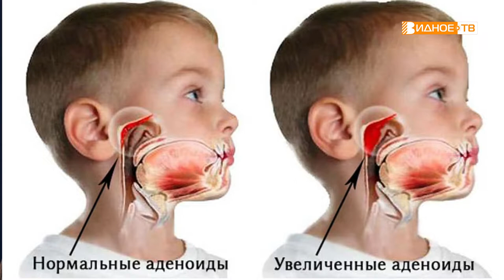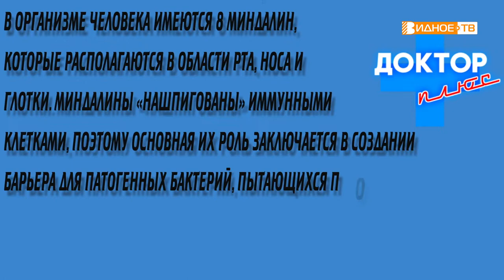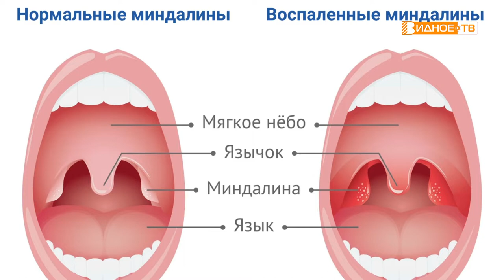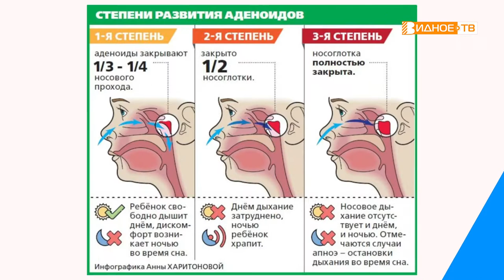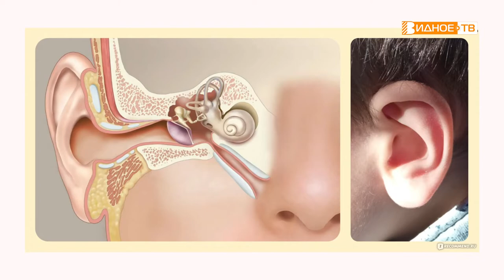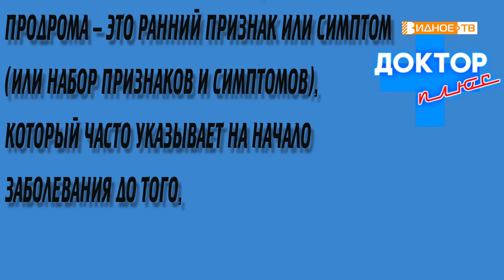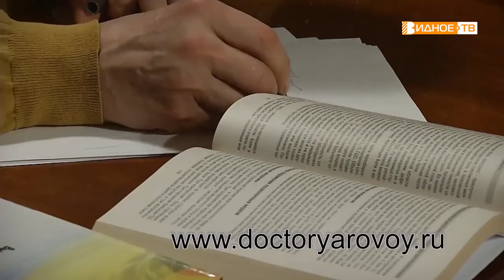Доктор Плюс 5 октября 2022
В этом выпуске программы обсудим проблему аденоидов.

В гостях Дмитрий Салихов, врач отоларинголог ВРКБ.